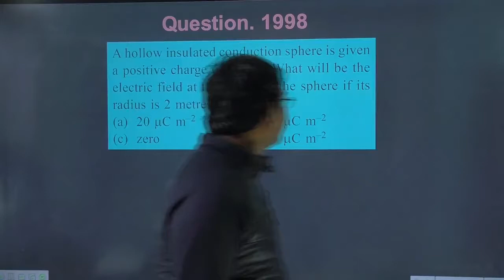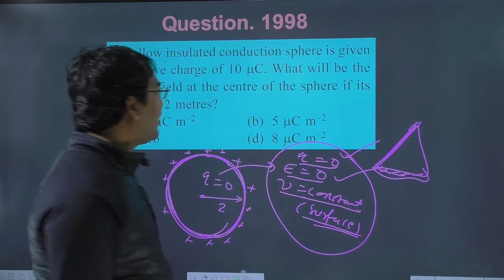A hollow insulated conducting sphere is given a positive charge of 10 µC. What will be the electric